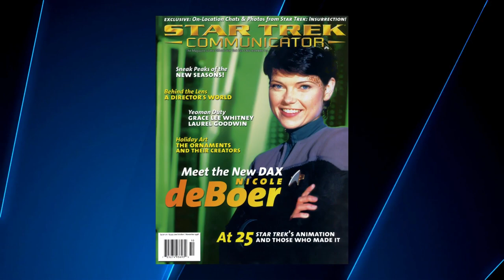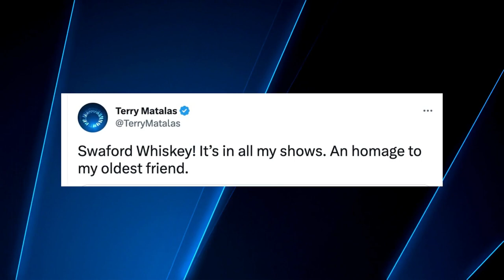Star Trek: Picard 3.03 — Careful What You Wish For! Time for Dr. Trek's Second Opinion #11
Dr. Trek's take on the latest Trek headlines and episodes — always through the Trekland big-picture lens.

THIS EPISODE:  All these years, we've wondered what happened after Nemesis — what happened after the Dominion War?  Well, here we go!